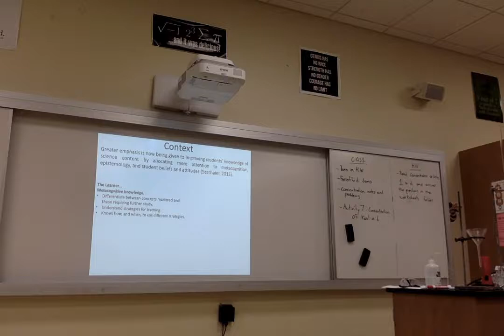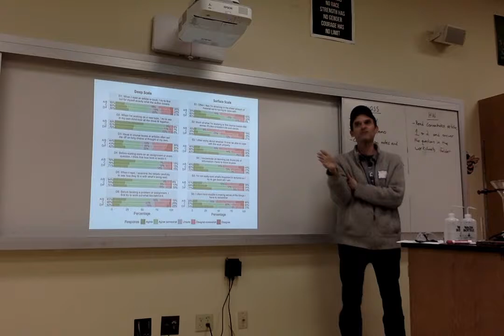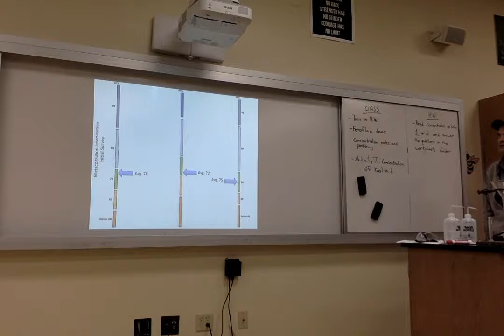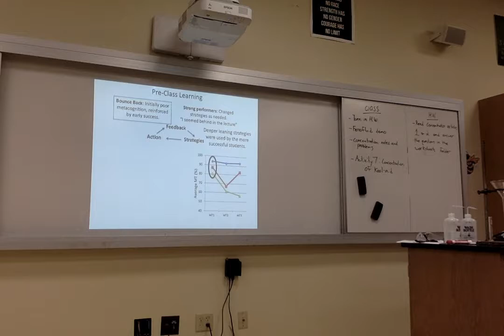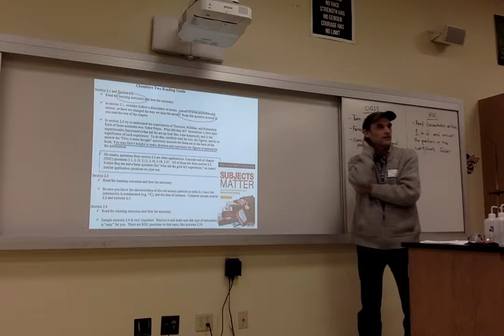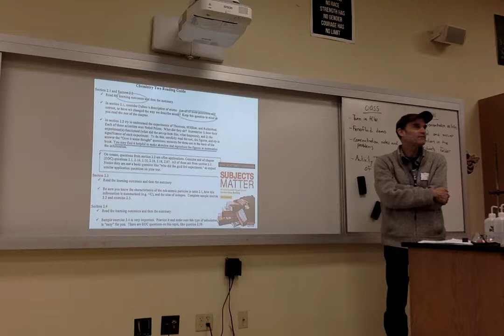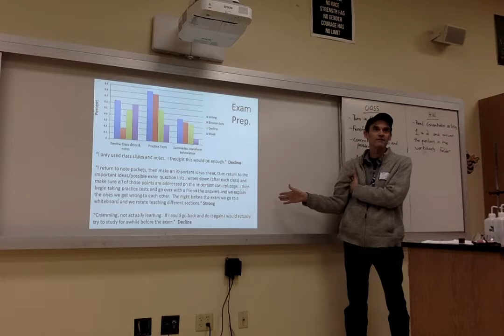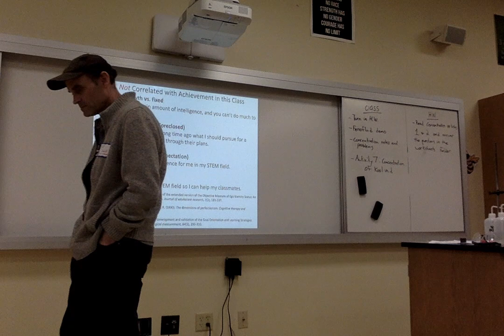2018 SOS-AAPT Fall Meeting Dr Ted Clark Metacognition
Dr Ted Clark talks about Metacognition and the research that The Ohio State University Chemistry Department is using to help their students become more successful.